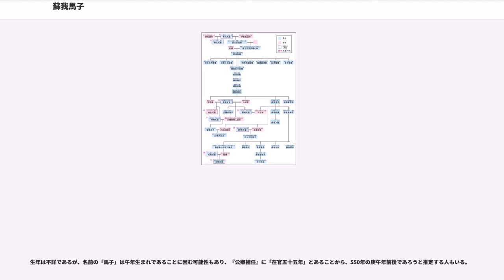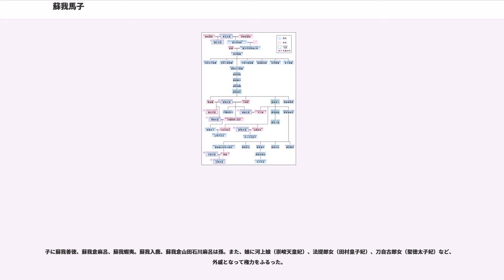蘇我馬子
蘇我 馬子（そが の うまこ）は、飛鳥時代の政治家、貴族。邸宅に島を浮かべた池があったことから嶋大臣とも呼ばれた。

敏達朝で大臣に就き、 以降、用明天皇、崇峻天皇、推古天皇の4代に仕え、54年にわたり権勢を振るい、蘇我氏の全盛時代を築いた。

以下は『日本書紀』『古事記』の記述によるものである。

敏達天皇元年（572年）の敏達天皇の即位時に大臣となる。

敏達天皇13年（584年）百済から来た鹿深臣が石像一体、佐伯連が仏像一体を持っていた。それを馬子が請うてもらい受け、司馬達等と池邊氷田を派遣して修行者を探させたところ、播磨国で高句麗人の恵便という還俗者を見つけ出した。馬子はこれを師として、司馬達等の娘の嶋を得度させて尼とし善信尼となし、更に善信尼を導師として禅蔵尼、恵善尼を得度させた。馬子は仏法に帰依し、三人の尼を敬った。馬子は石川宅に仏殿を造り、仏法を広めた。

敏達天皇14年2月（585年）、馬子は病になり、卜者に占わせたところ「父の稲目のときに仏像が破棄された祟りである」と言われた。馬子は敏達天皇に奏上して仏法を祀る許可を得た。ところがこの頃、疫病がはやり多くの死者を出した。3月、排仏派の物部守屋と中臣勝海が「蕃神を信奉したために疫病が起きた」と奏上し、敏達天皇は仏法を止めるよう詔した。守屋は寺に向かい、仏殿を破壊し、仏像を海に投げ込ませた。守屋は馬子ら仏教信者を罵倒し、三人の尼僧を差し出すよう命じた。馬子は尼僧を差し出し、守屋は全裸にして縛り上げ、尻を鞭打った。しかし、疫病は治まらず敏達天皇も守屋も病気になった。人々は「仏像を焼いた罪である」と言った。

同年6月、馬子は病気が治らず、奏上して仏法を祀る許可を求めた。敏達天皇は馬子に対してのみ許可し、三人の尼僧を返した。馬子は三人の尼僧を拝み、新たに寺を造り、仏像を迎えて供養した。

同年8月、敏達天皇が崩御した。葬儀を行う殯宮で馬子と守屋は互いに罵倒した。

橘豊日皇子（欽明天皇の皇子、母は馬子の姉の堅塩媛）が即位し、用明天皇となる。用明天皇の異母弟の穴穂部皇子は皇位に就きたがっており、不満を抱いた。穴穂部皇子は守屋と結び、先帝・敏達天皇の寵臣三輪逆を殺害させた。

用明天皇2年4月（587年）、用明天皇は病になり、三宝（仏法）を信仰することを欲し群臣に諮った。守屋と中臣勝海は反対したが、馬子は詔を奉ずべきとして、穴穂部皇子に僧の豊国をつれて来させた。守屋は怒ったが、群臣の多くが馬子の味方であることを知り、河内国へ退いた。

程なく用明天皇が崩御した。守屋は穴穂部皇子を皇位につけようとしたが、同年6月、馬子が先手を打ち炊屋姫（敏達天皇の后）を奉じて穴穂部皇子を殺害した。同年7月、馬子は群臣に諮り守屋を滅ぼすことを決め、諸皇子、諸豪族の大軍を挙兵した。馬子軍は河内国渋川郡の守屋の居所を攻めるが軍事氏族の物部氏の兵は精強で稲城を築いて頑強に抵抗し、馬子軍を三度撃退した。厩戸皇子が四天王像を彫り戦勝祈願し、馬子も寺塔を建立し、仏法を広めることを誓った。馬子軍は奮起して攻勢をかけ、迹見赤檮が守屋を射殺し、馬子は勝利した。

同年8月、馬子は泊瀬部皇子を即位させ、崇峻天皇とした。炊屋姫は皇太后となった。

崇峻天皇元年（588年）馬子は善信尼らを百済へ留学させた。

崇峻天皇4年（591年）崇峻天皇は群臣と諮り、任那の失地回復のため2万の軍を筑紫へ派遣し、使者を新羅へ送った。

政治実権は馬子にあり、崇峻天皇は不満であった。崇峻天皇5年10月（592年）、天皇へ猪が献上された。崇峻天皇は猪を指して「いつか猪の首を切るように、朕が憎いと思う者を斬りたいものだ」と発言し、多数の兵を召集した。馬子は崇峻天皇の発言を知り、天皇が自分を嫌っていると考え、天皇を殺害することを決意する。同年11月、馬子は東国から調があると偽って、東漢駒に崇峻天皇を殺害させた。その後、東漢駒は馬子の娘の河上娘を奪って妻とした。怒った馬子は東漢駒を殺害させた。

馬子は皇太后であった炊屋姫を即位させ、初の女帝である推古天皇とした。厩戸皇子（聖徳太子）が皇太子に立てられ、摂政となった。馬子は聖徳太子と合議して政治運営し、仏教を奨励し、冠位十二階や十七条憲法を定めて中央集権化を進め、遣隋使を派遣して隋の社会制度や学問を輸入した。

推古天皇4年（596年）馬子は蘇我氏の氏寺である飛鳥寺を建立した。

推古天皇20年（612年）堅塩媛を欽明天皇陵に合葬する儀式を行った。堅塩媛は「皇太夫人」と尊称...